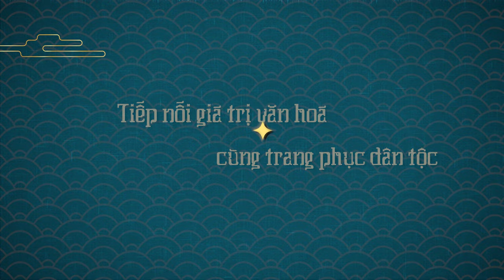Nhật Bình Video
Chào mừng bạn đến với kênh chính thức được trực tiếp quản lý bởi NCP , những thành viên của gia đình NCP Vloc